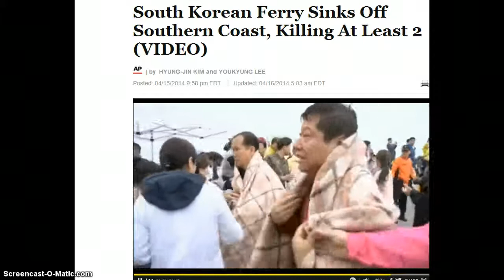South Korean Ferry Sinks! 300 Missing! 2 Dead!